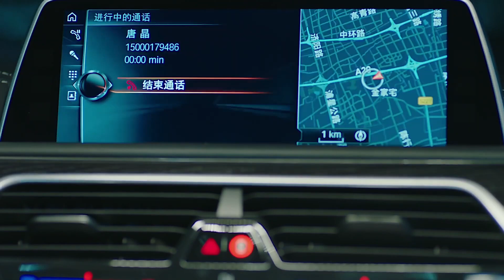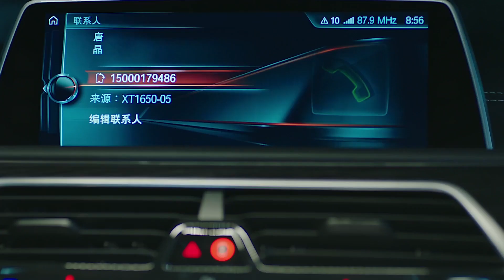妻子熱情地的討論婚禮細節，出軌丈夫卻沒心思，滿腦子都是小三！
"32-wdqbs
💘【劇情簡介】該劇講述了生活優越安逸的全職太太羅子君（馬伊琍 ）與丈夫陳俊生（雷佳音 ）離婚後一切歸零，在閨蜜唐晶（袁泉）及其男友賀涵（靳東 ）的幫助下打破困境，進入職場，在自我成長中走向人生下一程的故事